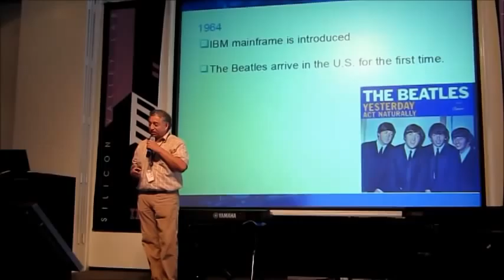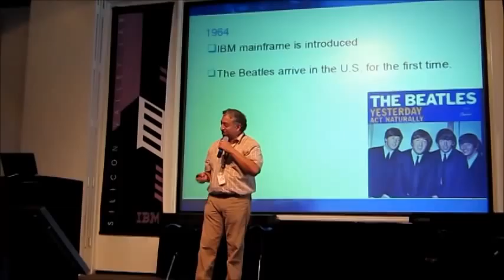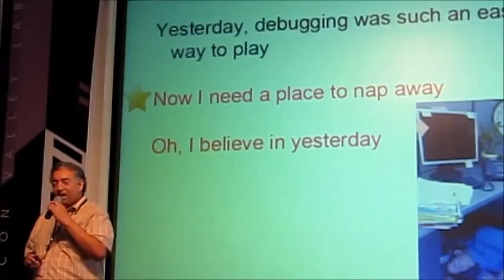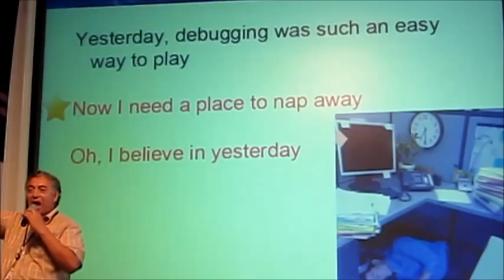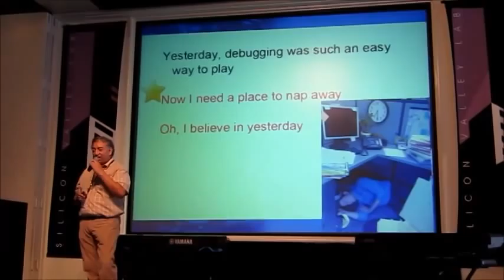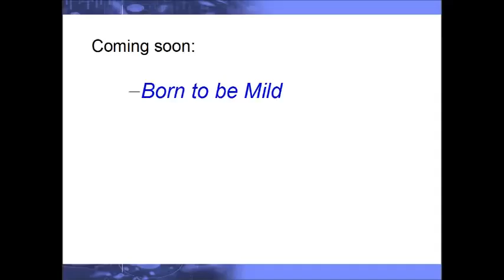Mainframe tribute #1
This song is a tribute to the mainframe.